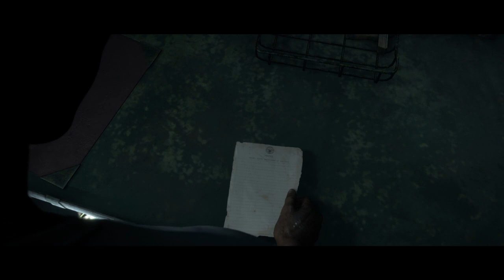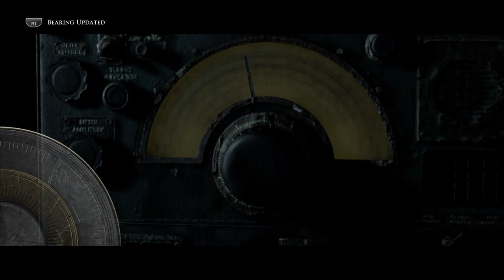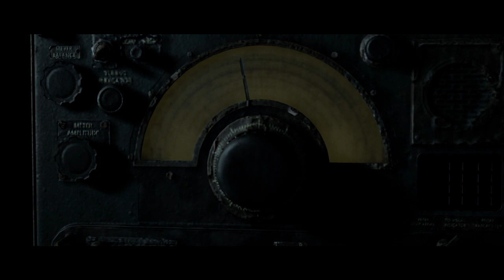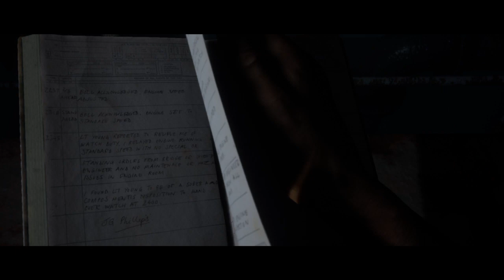The Dark Pictures Anthology Man of Medan